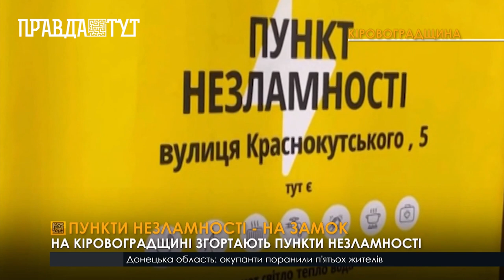Пункти незламності на Кіровоградщині переведуть у «сплячий режим»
Влада пояснила, після закінчення опалювального сезону та стабілізації української енергосистеми гостра потреба в пунктах незламності зникла. Ті, що розміщені в школах, дитсадках, медзакладах, ЖЕО та інших комунальних закладах, тимчасово «законсервують». Усе обладнання і майно, яким забезпечили пункти незламності, буде збережено та охоронятиметься. Водночас у випадку надзвичайної ситуації їх зобов’язані наново розгорнути впродовж 2 годин. Пункти незламності в будівлях органів влади та місцевого самоврядування і надалі обслуговуватимуть громадян, але лише в робочі години.